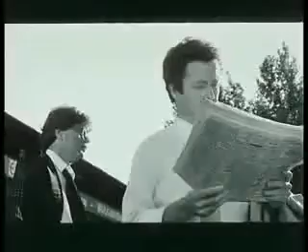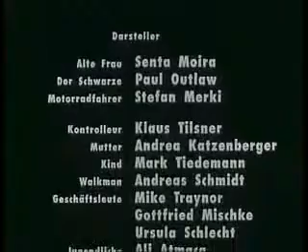so denken sie !